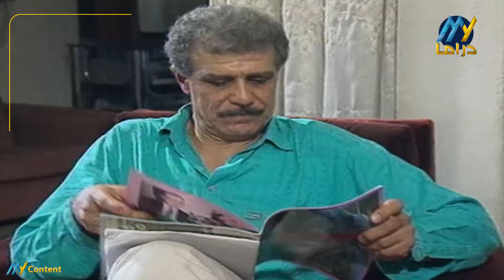ليلة مميزة بانتظارك مع السهرة التلفزيونية 'نهاية سعيدة' | خالد تاجا ومنى واصف 🎭✨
ملخص سهرة "نهاية سعيدة"
(لوجينا) كاتبة سينمائية يتم رفض كتاباتها البوليسية من لجنة الدراما، متزوجة من (كمال) المخرج الشهير ومع مرور الوقت يهتم بالفنانة الشهيرة (رانيا) ويتزوجها سرًا وتشعر زوجته بالأمر ويحدث العديد من المفاجأت.

طاقم العمل: سهرة "نهاية سعيدة"

ﺗﻤﺜﻴﻞ سهرة "نهاية سعيدة"
منى واصف  (لوجينا)
خالد تاجا  (كمال)
واحة الراهب  (رانيا)
عارف الطويل  (سامر)
فاتن شاهين  (شادية)
حسين الصيداوي
إبراهيم ياخور  (يوسف)
سلوم حداد  (شخصيته الحقيقية - ضيف شرف)
فارس الحلو  (شخصيته الحقيقية - ضيف شرف)
حاتم علي  (شخصيته الحقيقية - ضيف شرف)
أيمن رضا  (شخصيته الحقيقية - ضيف شرف)
عصام عبه جي  (شخصيته الحقيقية - ضيف شرف)

ﺇﺧﺮاﺝ سهرة "نهاية سعيدة"
مأمون البني  (مخرج)
سمير غريبة  (مخرج مساعد)
رويدة خياط  (ملاحظ سيناريو)

ﺗﺄﻟﻴﻒ سهرة "نهاية سعيدة"
ريم حنا  (مؤلف)